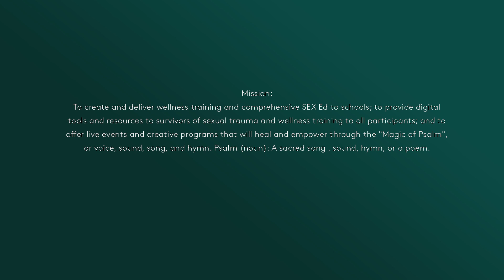The Magic of Psalm/ Sangeeta Kaur Teresa Mai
May 5th 2018 in Los Angeles CA
The Magic of Psalm Nonprofit

Opening Performance/ Sangeeta Kaur Teresa Mai
Trained Opera and Mantra Singer, Producer,
2016 Global Peace Song Awards Winner

1.) Ardas Bhaee
2.) This Beautiful World
3.) Ava Maria